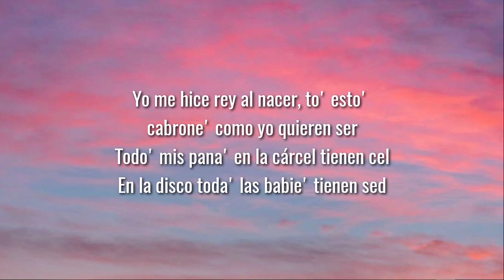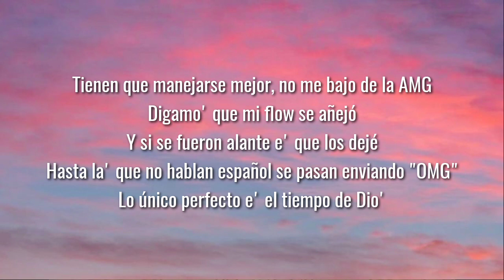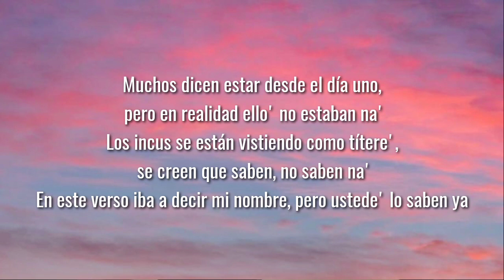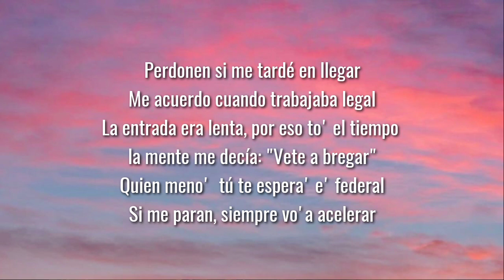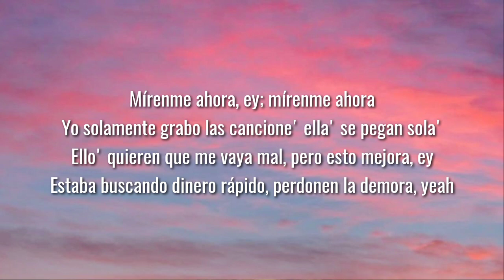Myke Towers - Mirenme Ahora - LETRA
Myke Towers - Mirenme Ahora